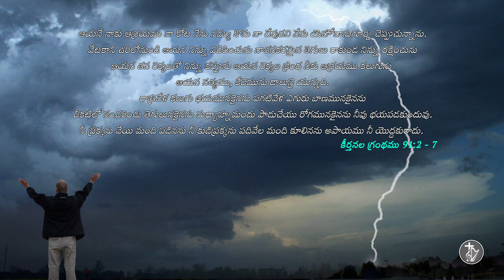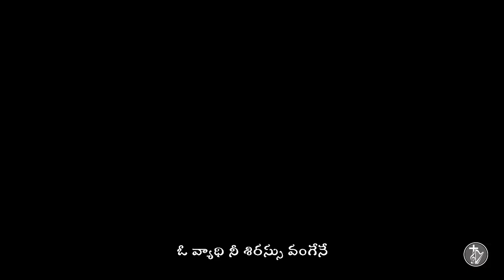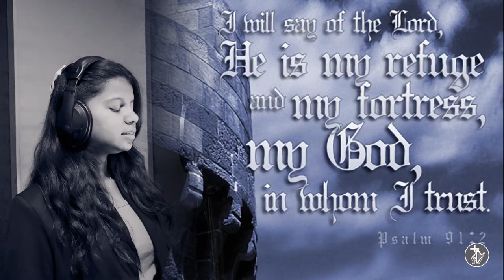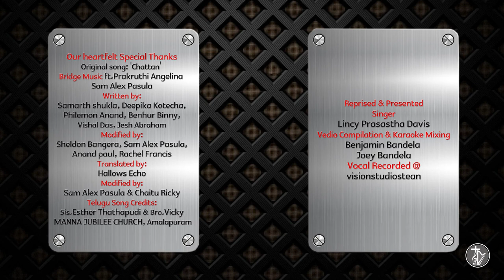Sudigaalayinanu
He who dwells in the shelter of the Most High will abide in the shadow of the Almighty. I will say to the LORD, “My refuge and my fortress, my God, in whom I trust.” For he will deliver you from the snare of the fowler and from the deadly pestilence. He will cover you with his pinions, and under his wings you will find refuge; his faithfulness is a shield and buckler. You will not fear the terror of the night, nor the arrow that flies by day, Psalm 91:1-5
ఆయనే నాకు ఆశ్రయము నా కోట నేను నమ్ము కొను నా దేవుడని నేను యెహోవానుగూర్చి చెప్పుచున్నాను.
వేటకాని ఉరిలోనుండి ఆయన నిన్ను విడిపించును నాశనకరమైన తెగులు రాకుండ నిన్ను రక్షించును
ఆయన తన రెక్కలతో నిన్ను కప్పును ఆయన రెక్కల క్రింద నీకు ఆశ్రయము కలుగును ఆయన సత్యము, కేడెమును డాలునై యున్నది.
రాత్రివేళ కలుగు భయమునకైనను పగటివేళ ఎగురు బాణమునకైనను
చీకటిలో సంచరించు తెగులునకైనను మధ్యాహ్నమందు పాడుచేయు రోగమునకైనను నీవు భయపడకుందువు.
నీ ప్రక్కను వేయి మంది పడినను నీ కుడిప్రక్కను పదివేల మంది కూలినను అపాయము నీ యొద్దకురాదు.  కీర్తనల గ్రంథము 91:2 - 7

Our heartfelt Special Thanks
Original song: 'Chattan' (Acoustic) by Bridge Music ft.Prakruthi Angelina & Sam Alex Pasula Written by: Samarth shukla, Deepika Kotecha, Philemon Anand, Benhur Binny, Vishal Das, Jesh Abraham
Modified by: Sheldon Bangera, Sam Alex Pasula, Anand paul, Rachel Francis
Translated by: Hallows Echo
Modified by: Sam Alex Pasula & Chaitu Ricky
Telugu Song Credits:
Sis.Esther Thathapudi & Bro.Vicky MANNA JUBILEE CHURCH, Amalapuram

Reprised and presented by Benjamin Bandela and Joey Bandela
Sung by Lincy Prashasta Davis
Vocals recored at Vision studiostean

This video is not made for commercial purpose. It’s made for spiritual upliftment only. I have no financial interests in spreading the files.

సుడిగాలైనను నిశ్చలముగా చేసెదవు
నీవే నా బలం
నీవే నా నమ్మకం

గడచిన కాలము
నాతో ఉన్నావు
నేడు నాతోడు నడచుచున్నావు
సదా నాతోనే ఉంటావు

ఎగసిపడే తుఫానుల్లో
నీవే ఆశ్రయ దుర్గము
ఎదురుపడే అలాలెన్నైనా
అవి నీ పాదముల క్రిందనే
ఎగసిపడే తుఫానుల్లో
నీవే ఆశ్రయ దుర్గము
ఎదురుపడే అలాలెన్నైనా

వ్యాధి నను చుట్టిన
లెమ్మని సెలవిచ్చేదవు
యెహోవా రాఫా
నీవే నా స్వస్థత
వ్యాధి నను చుట్టిన
లెమ్మని సెలవిచ్చేదవు
యెహోవా రాఫా
నీవే నా స్వస్థత

గడచిన కాలము
నాతో ఉన్నావు
నేడు నాతోడు నడచుచున్నావు
సదా నాతోనే ఉంటావు

ఎగసిపడే తుఫానుల్లో
నీవే ఆశ్రయ దుర్గము
ఎదురుపడే అలాలెన్నైనా
ఎగసిపడే తుఫానుల్లో
నీవే ఆశ్రయ దుర్గము
ఎదురుపడే అలాలెన్నైనా

ఓ వ్యాధి నీ శిరస్సు వంగేనే
నాపై నీ అధికారం చెల్లదే
రూపింపబడిన  ఏ  ఆయుధం
నాకు విరోధముగా వర్ధిల్లదు
రూపింపబడిన  ఏ  ఆయుధం
నాకు విరోధముగా వర్ధిల్లదు

ఎగసిపడే తుఫానుల్లో
నీవే ఆశ్రయ దుర్గము
ఎదురుపడే అలాలెన్నైనా
ఎగసిపడే తుఫానుల్లో
నీవే ఆశ్రయ దుర్గము
ఎదురుపడే అలాలెన్నైనా